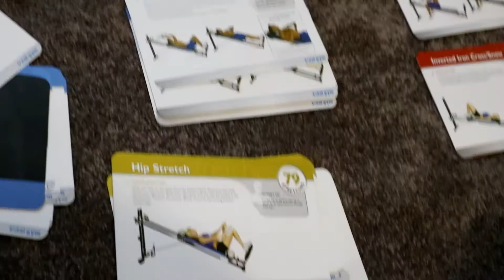home gym & coronavirus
Charlie & i got a home gym & we got tested for coronavirus